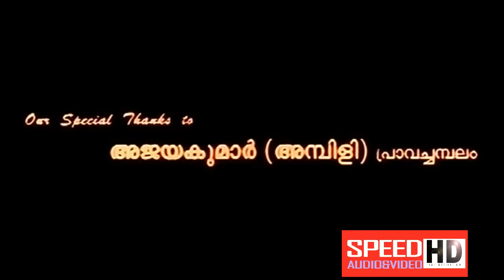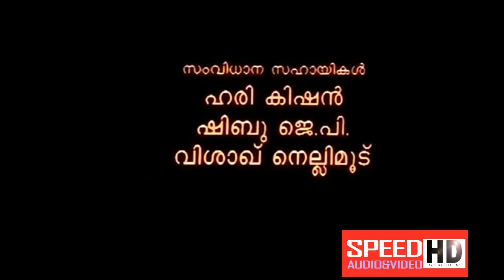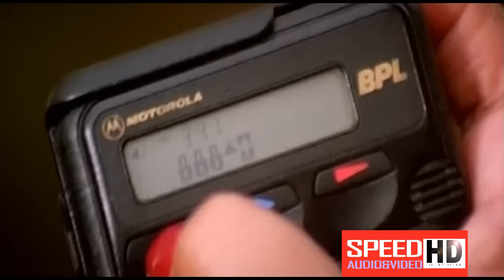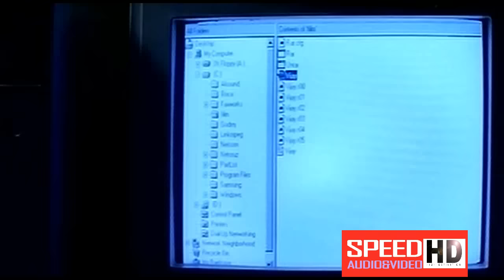Harthal | Malayalam Full Movie |Vijayraghavan | Madhu | Vani Viswanath